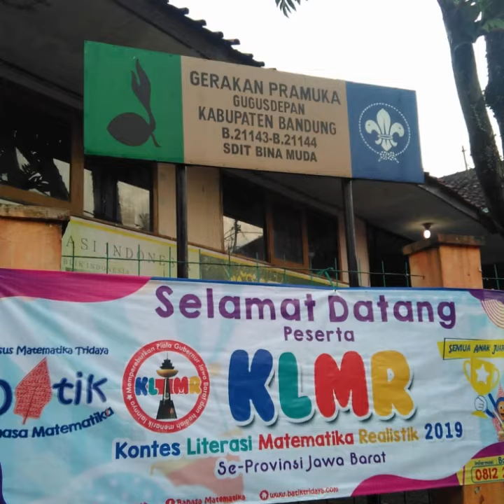BABAK PENYISIHAN KONTES LITERASI MATEMATIKA REALISTIK (2019) SEJAWABARAT AREA KAB BANDUNG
Batik Tridaya..Cerdas..Kreatif...Juara!!